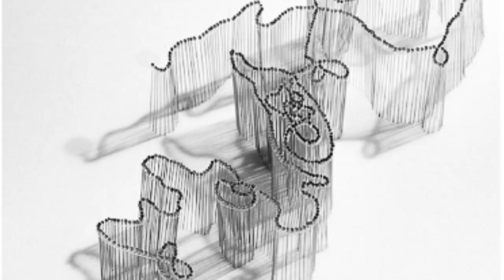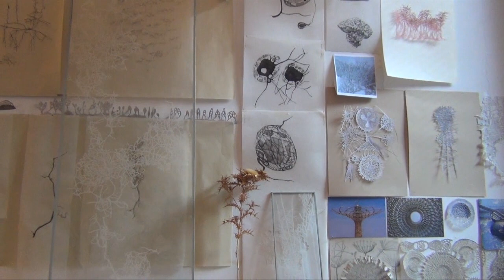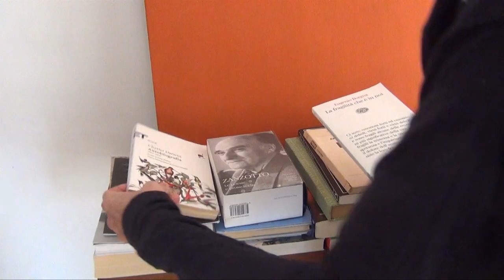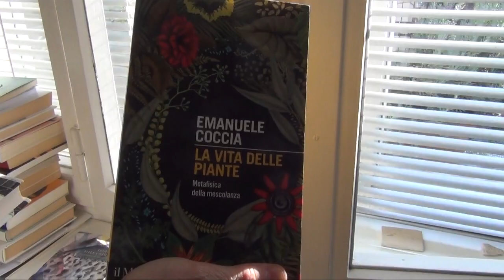Elisabetta di Maggio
Venezia, casa studio di Elisabetta Di Maggio. Il suo lavoro ha come contenuto principale il tempo: l'artista realizza tutto manualmente, con tratti delicatissimi interviene su materiali fragili come carta velina, foglie secche. Osserva le strutture che si trovano in natura e quelle che costituiscono l'uomo. in un processo che va dal microcosmo al macrocosmo.
Si parla di alcuni lavori realizzati: le traiettorie del Volo di farfalle, dell'ultimo progetto - il muro di carta - una sorta di "volontà di mappare l'aria", come spiega l'artista, ispirato ad alcune città cinte da mura come Gerusalemme, Berlino, Varsavia.